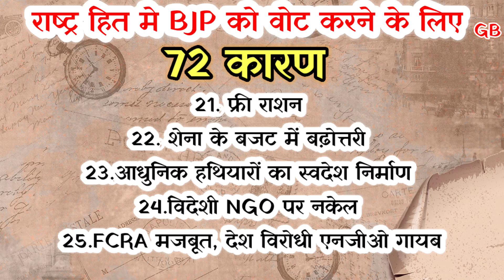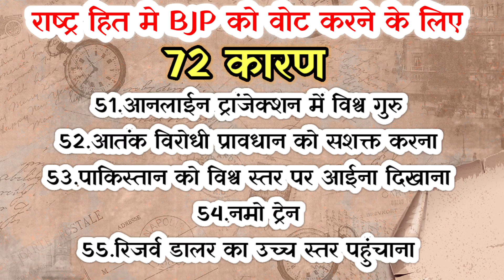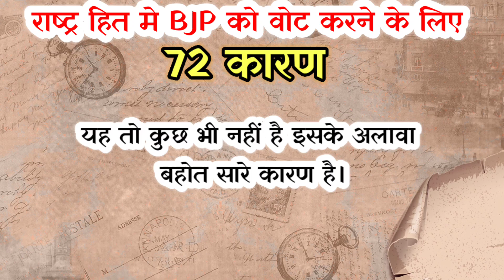BJP को वोट करने के लिए 72 कारण।। Modi ji 2024 Prime minister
In this video, we delve into the complexities of India's election system and explore the reasons behind the Bharatiya Janata Party's (BJP) continued success. Join us as we analyze:

The structure of Indian elections and the significance of the world's largest democracy.

The key policies and strategies that have propelled BJP to the forefront of Indian politics.

The impact of Prime Minister Narendra Modi's leadership on the party's popularity.

The role of social media, grassroots campaigns, and voter engagement in BJP's electoral victories.

Insights from political analysts and experts on the future of BJP and its influence on India's political landscape.

Whether you're a student of political science, a curious observer of global politics, or simply interested in India's dynamic democracy, this video provides a comprehensive overview of why BJP remains a dominant force in Indian elections.

--vote for BJP